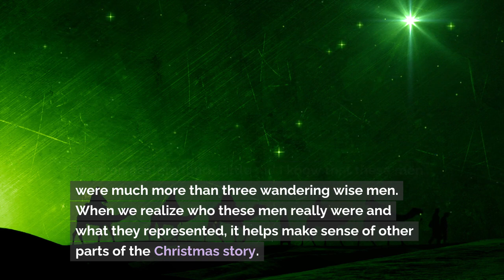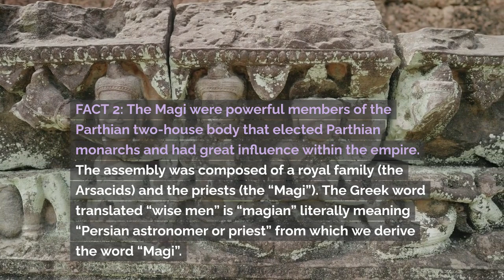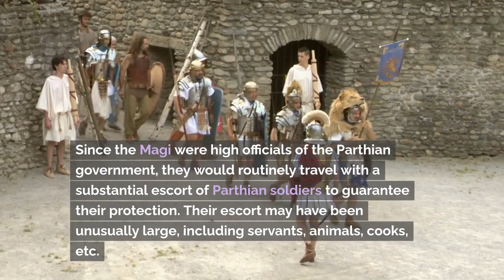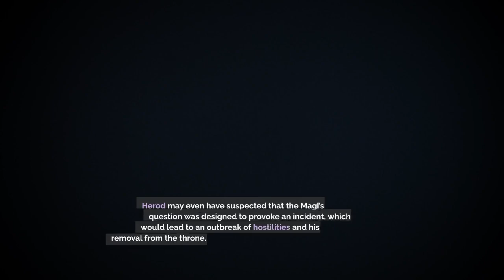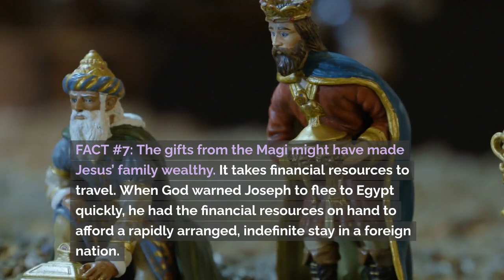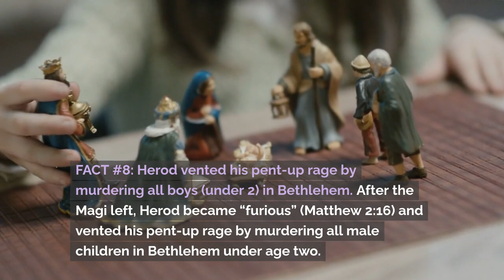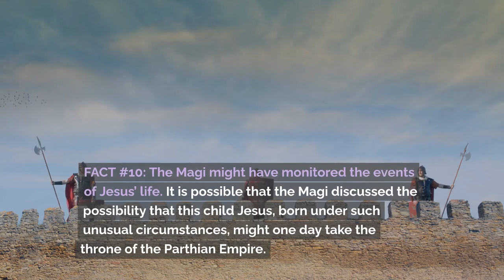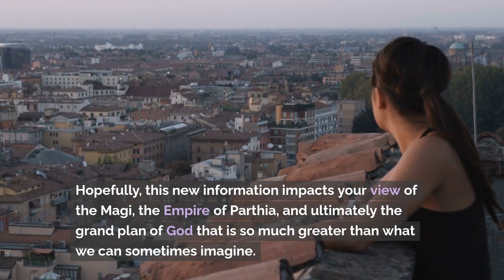10 Facts You Didn't Know About the MAGI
FACT #9: The star the Magi followed was most likely an angel.